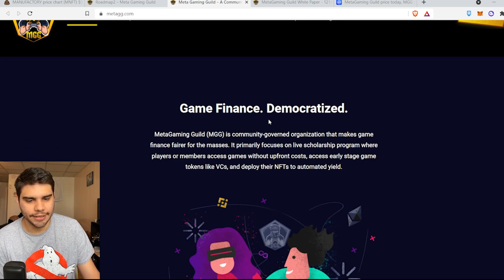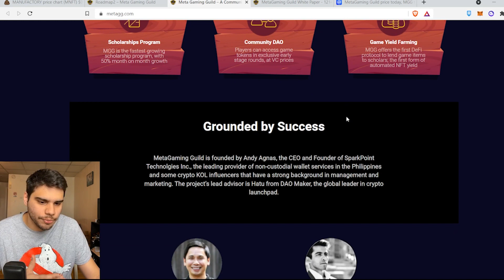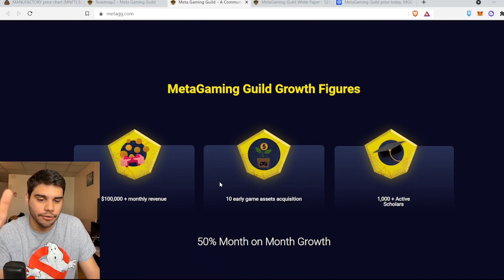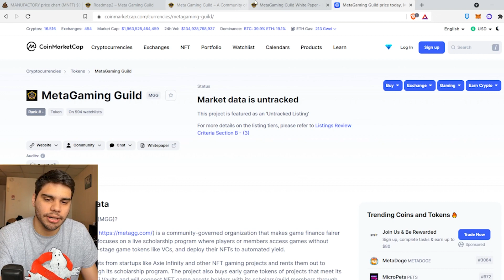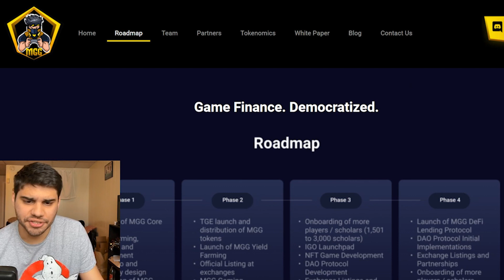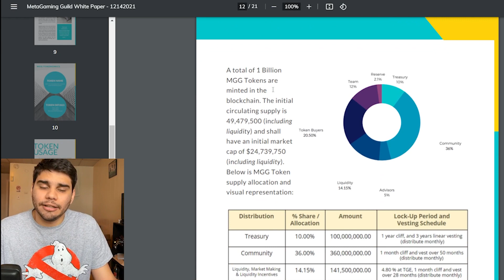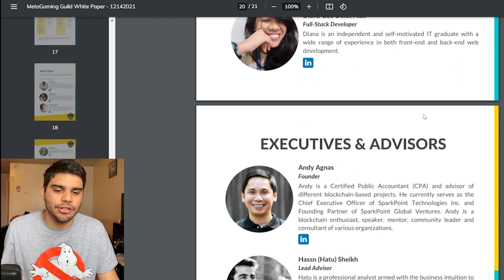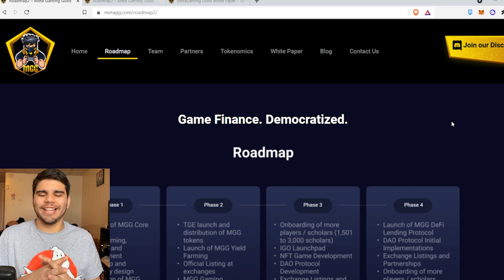💰 NUEVO Launchpad ECONÓMICO 💰 Renta PASIVA con METAGG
Queridos bosketas, les dejo este nuevo vídeo sobre un launchpad nuevo que salió, con la premisa de ser económico / accesible para todos.